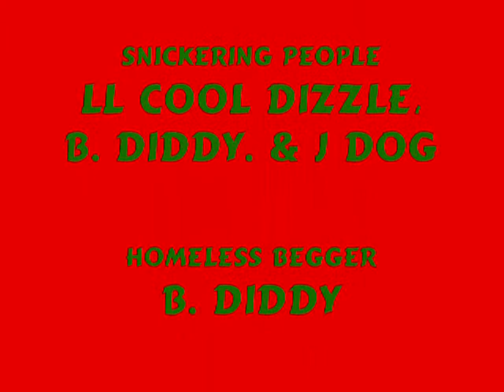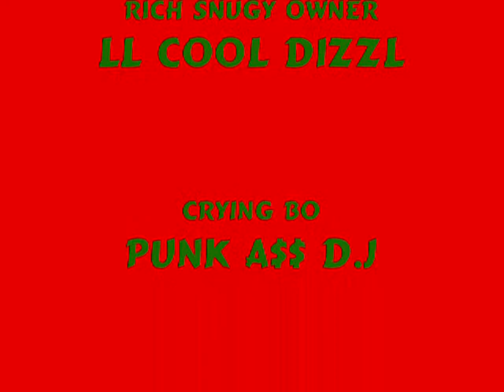Mexican Snugee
My daughters, my daughter's friend and I decided to have some fun and throw in our own candidate for the snuggie.

The credits freaked out on us and some of the letters aren't there.